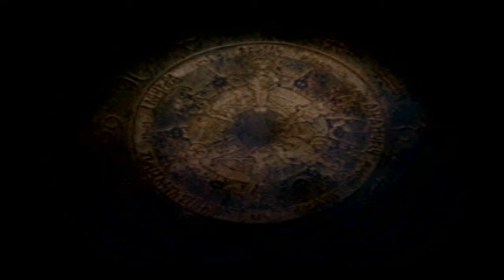2忍者で一気にクリアしてみた Chapter2 利用する者される者全部 ファイナルファンタジータクティクス レトロげーむ Final Fantasy Tactics Job Ninja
この時代から「金ねンだわ」